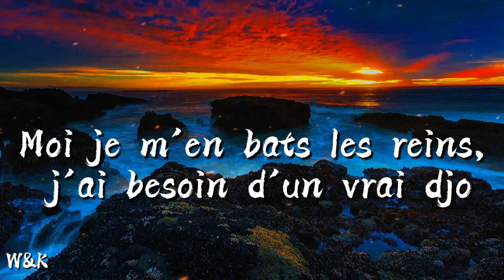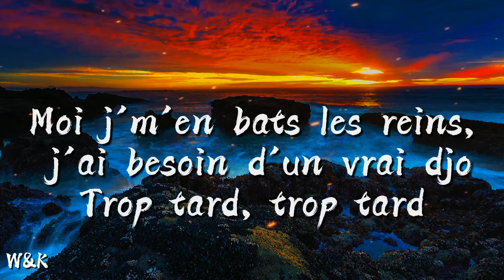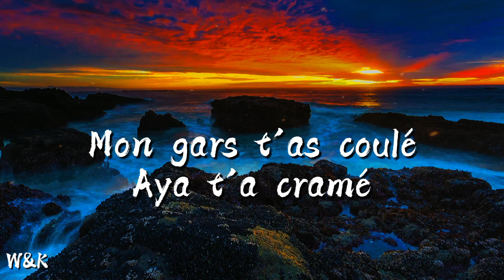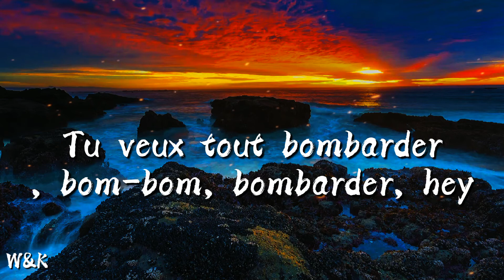Aya Nakamura - Copines (Lyrics)